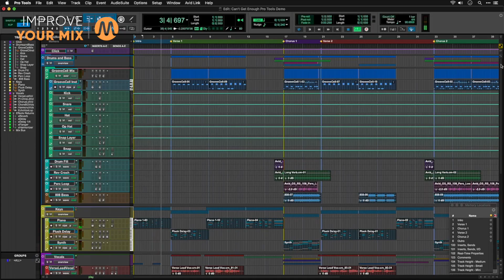🥳 BLACK FRIDAY 2023 🥳